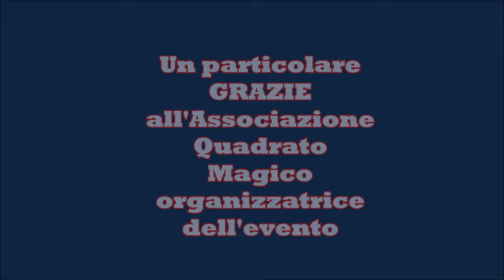Sara & The Noise Makers in The long and winding road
LIve del 31 ottobre  2015 al Teatro Frassati, Cosio V. (SO)
in occasione della ROCK COVER NIGHT.
Video estratto dal DVD concerto del QM  LIve.
Al basso: Max Martinaglia
batteria: Mattia Panizza
chitarra: Fabio Rabbiosi
voce: Sara Rigamonti